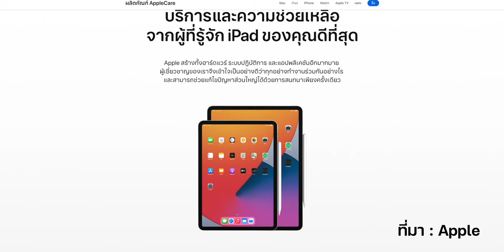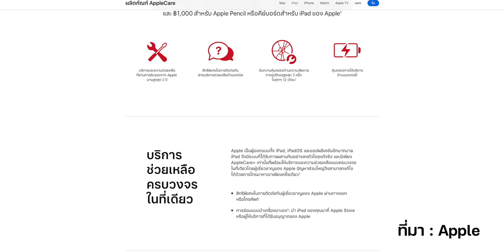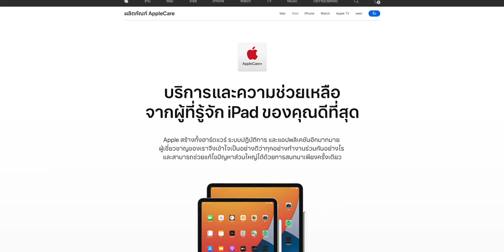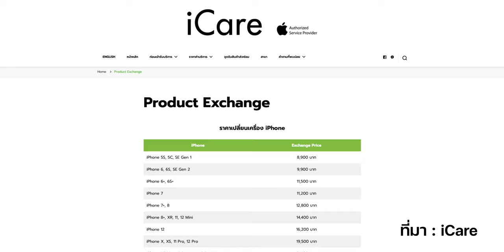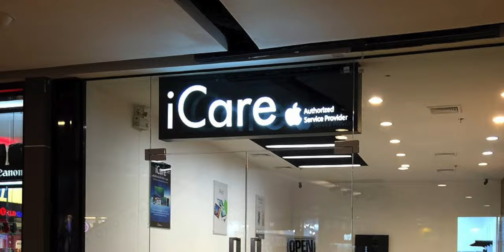ซ่อม iPad เครื่องงอ จอแตกหรือแบตเตอรี่เสื่อม ซ่อมกับ Apple Store ราคาเท่าไหร่ อัปเดต สิงหาคม 2021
สรุปข้อมูลราคาการซ่อม iPad กับทาง Apple Store ถ้าหากเครื่อง iPad ของเราเกิดจอแตกเครื่องงอถ้าไม่มีประกันจะซ่อมกี่บาทหรือถ้ามี AppleCare+ ต้องจ่ายเงินเท่าไหร่ และอีกอย่างที่อยากบอกคือ iPad ถ้าแบตเตอรี่เสื่อมก็นำไปเปลี่ยนได้นะ ราคาสรุปไว้ให้ในคลิปนะคะ

📍สถานที่ซ่อมมีที่ไหนบ้าง?
ซ่อมได้ที่ Apple Iconsiam หรือ Apple Central World และศูนย์ตัวแทน AASP ทั่วประเทศ

✅ อ่านข้อมูลเพิ่มเติม ราคาซ่อมจอ เปลี่ยนแบต เปลี่ยนเครื่อง iPad, Apple Pencil | ส.ค. 64